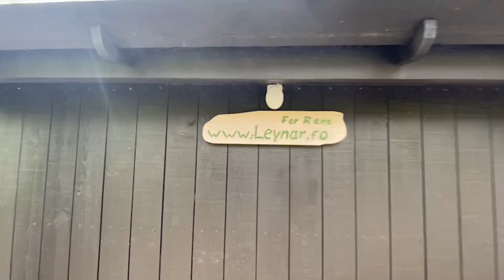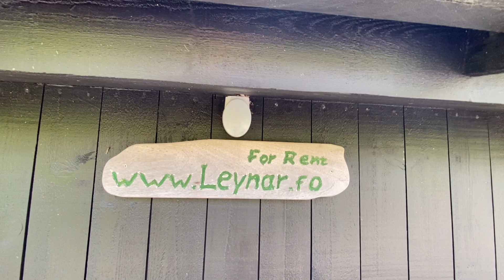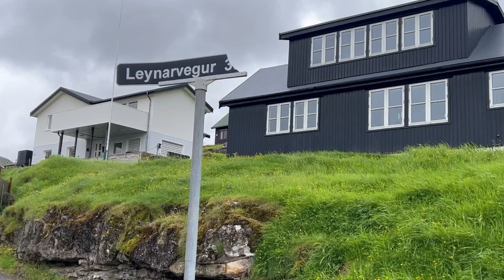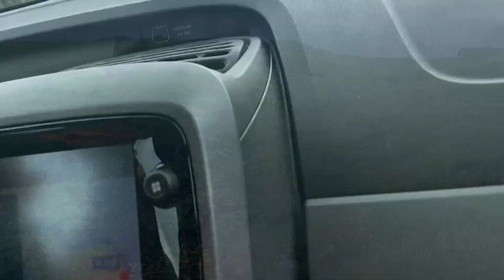法羅群島🇫🇴住草屋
換個地方過日子。
2023年6月。來到丹麥的法羅群島。